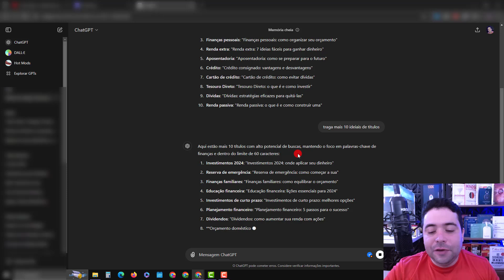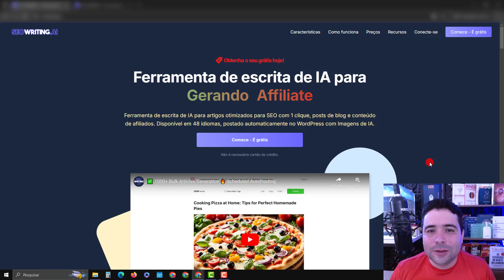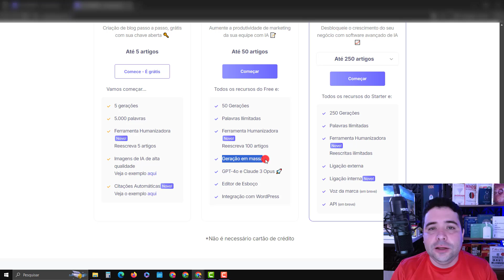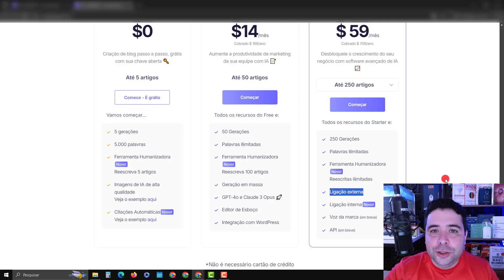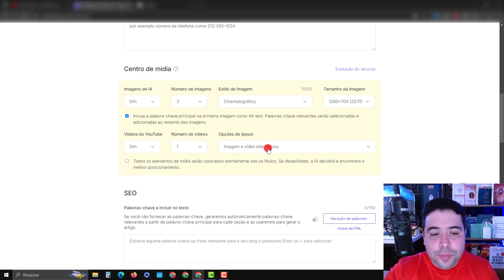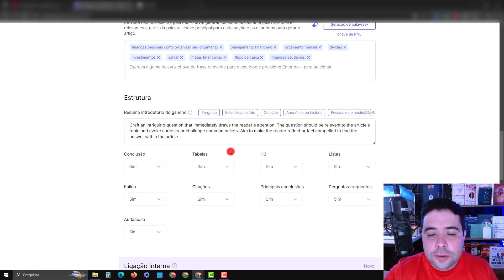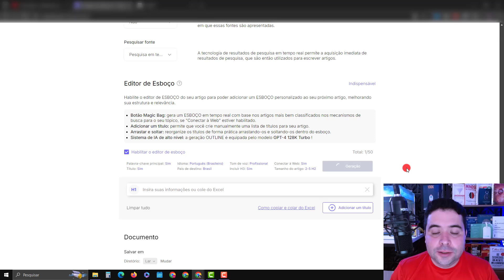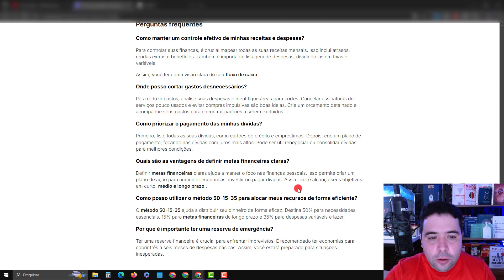Ideais de Conteudos para Artigos de Blogs de Finanças com o CHATGPT e a Ferramenta de IA SeoWriting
Nesse vídeo eu te ensino como você ter Ideais de Conteudos para Artigos de Blogs de Finanças com o CHATGPT e a Ferramenta de IA SeoWriting.

Se você tem um blog de finanças com certeza você já se deparou com a dificuldade em criar conteudos para seu blog.

Use esse prompt:
"Fale agora como um especialista em finanças, quero que me diga uma lista com 10 títulos para artigos de blogs com um alto potencial de buscas, que tenha bastante buscas na internet, lembrando o título eu quero que comece sempre com a palavra-chave foco e que o título não passe de 60 caracteres"

Pensando em ajudar, eu trouxe dicas nesse vídeo para você ter ideias de conteudos ilimitadas, além de trazer dicas de uso da ferramenta seowriting para criação dos artigos para seu blog de finanças.

Serio agora ficou muito mais fácil ter um blog de finanças, usando o chtgpt gratuito em conjunto com a ferramente de IA seowriting você vai deixar todos os seus concorrentes para trás.